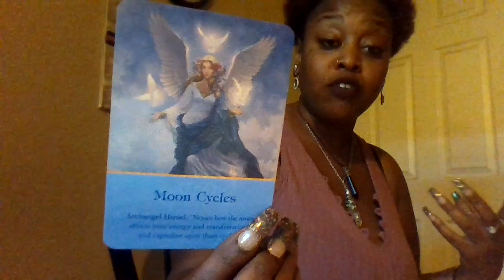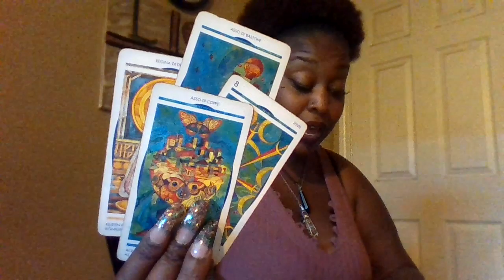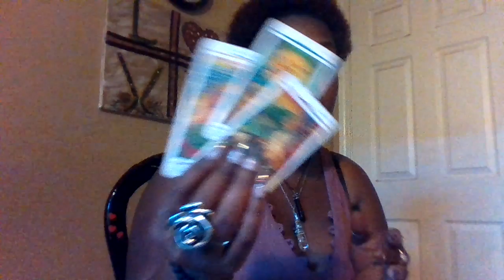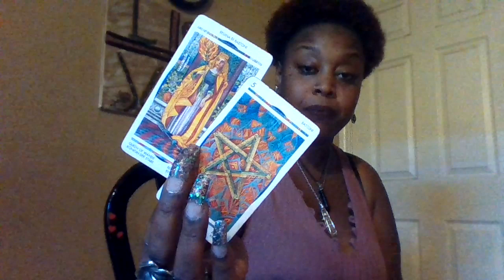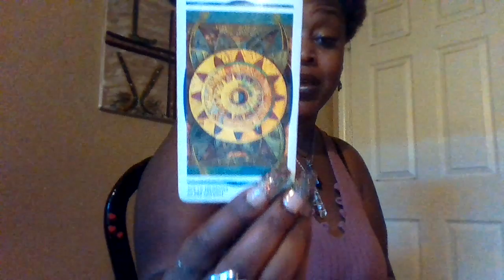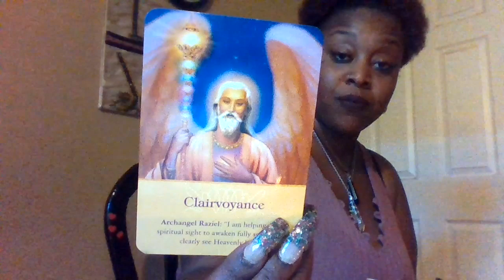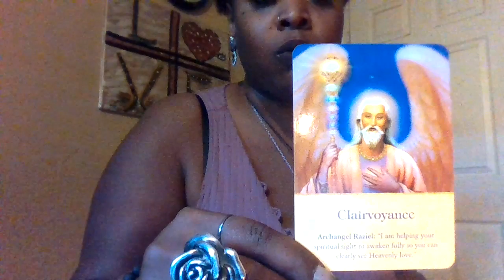Capricorn- Fated Endings and Blessings Abound- Mid Dec 2019